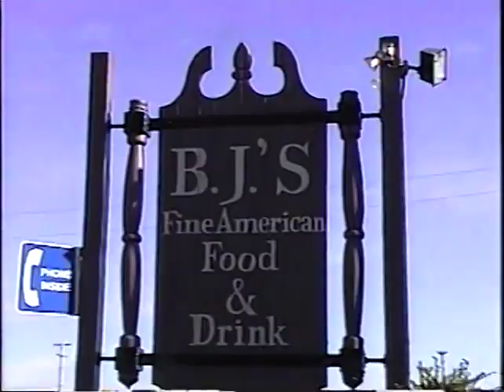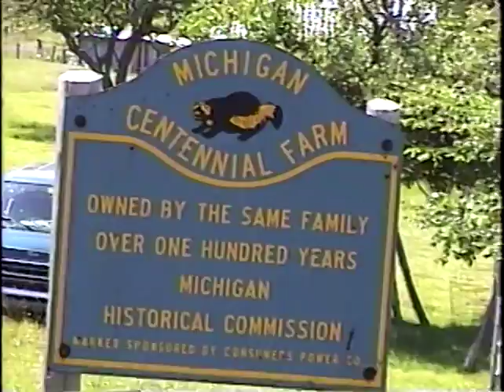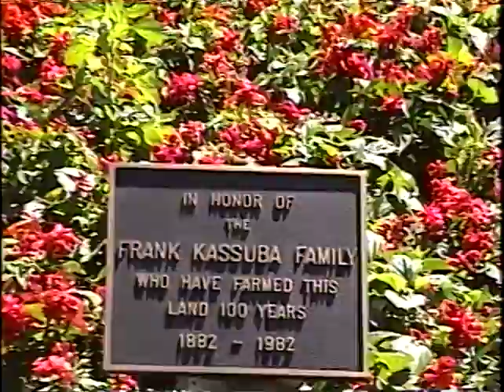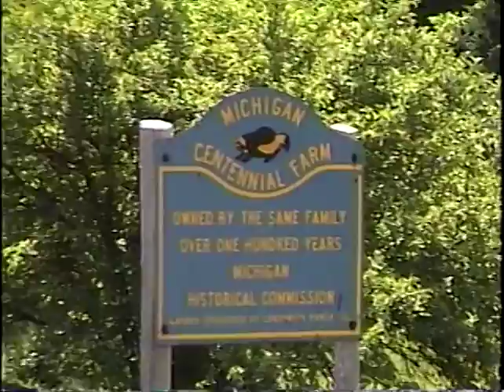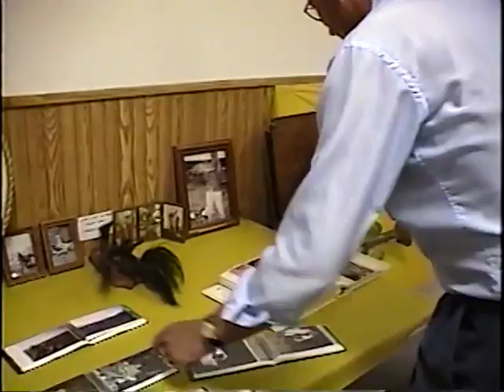2000 Jul Aug pt3